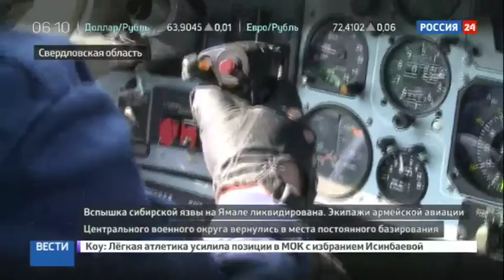Вспышка сибирской язвы на Ямале полностью ликивидирована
Вспышка сибирской язвы на Ямале ликвидирована. Экипажи армейской авиации Центрального военного округа вернулись в места постоянного базирования.

Три транспортно-боевых вертолета Ми-8 и тяжелый многоцелевой Ми-26 совершили перелет на Урал. В общей сложности они провели в воздухе семь с половиной часов, преодолели 1700 километров с двумя дозаправками в Салехарде и Ханты-Мансийске.

На Ямале летчики совершали разведку местности, перевозили личный состав, доставляли военные и медицинские грузы. В спецоперации по ликвидации вспышки опаснейшего заболевания участвовала группировка Минобороны из 280 человек, напоминает телеканал Россия 24.

В данный момент вы смотрите Вспышка сибирской язвы на Ямале полностью ликивидирована на канале Евгений Поддубный - Новости России.

новости воронежа, дом новости на сегодня, алла пугачева последние, новости 2015, новости 15, новости 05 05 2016, новости актобе, 0629 новости, новости 5